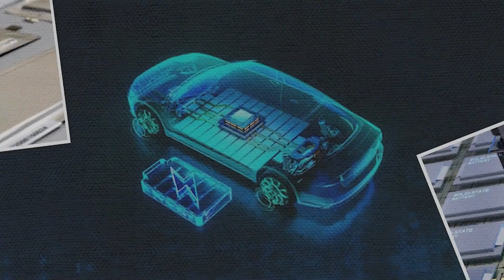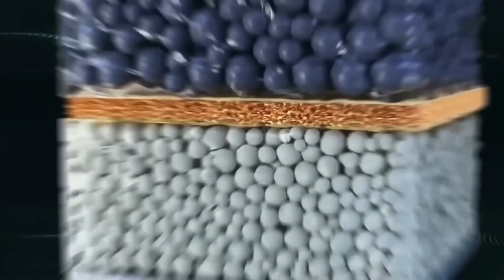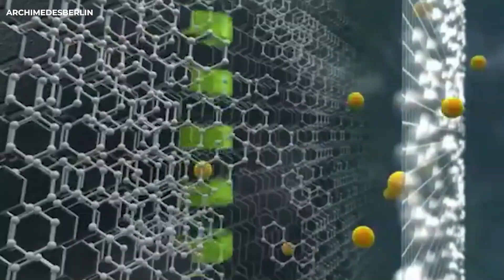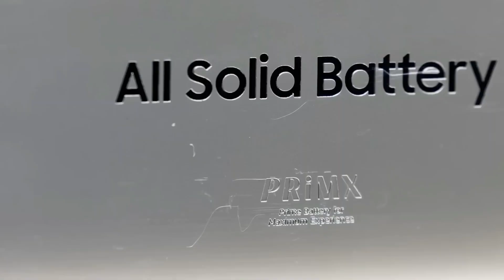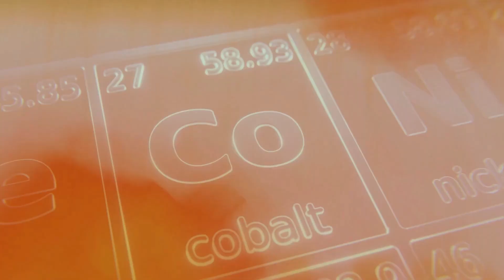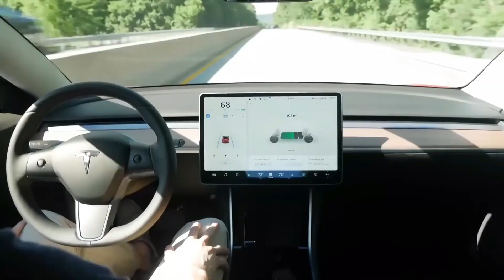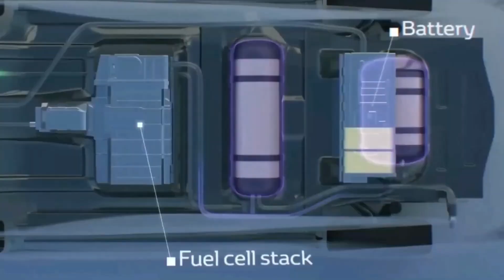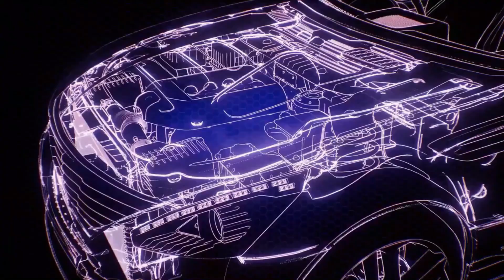Toyota CEO Announces New All-solid-state Batteries with 10-Minutes Charging Shocking ENTIRE Industry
Toyota's CEO has sent shockwaves through the automotive industry with the announcement of a groundbreaking new battery technology: all-solid-state batteries capable of charging in just 10 minutes. This revolutionary innovation promises to significantly enhance the performance, range, and efficiency of electric vehicles, positioning Toyota at the forefront of the EV market and paving the way for widespread adoption of sustainable transportation.